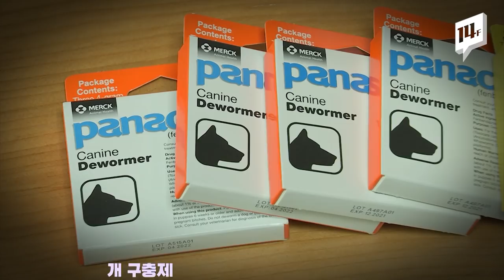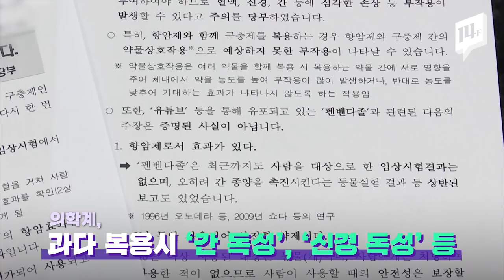“개 구충제는 마지막 희망”....항암효과 논란 / 14F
“기적이 일어나고 있다”
개 구충제 ‘펜벤다졸’을 복용하고 있는 김철민 씨가 자신의 페이스북에 올린 글입니다.
하지만 여전히 펜벤다졸은 검증되지 않은 치료법이니만큼 의학계는 복용을 권장할 수 없다는 입장입니다